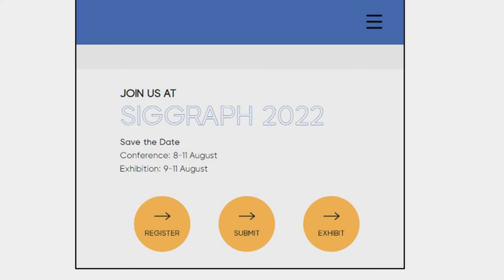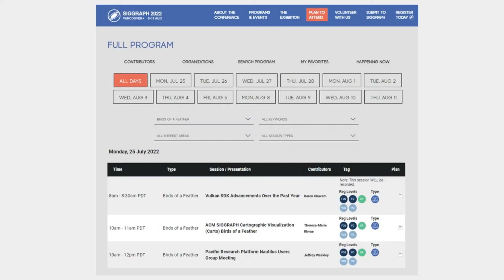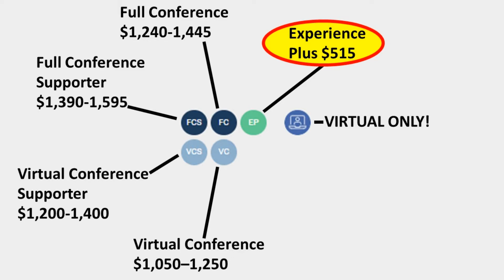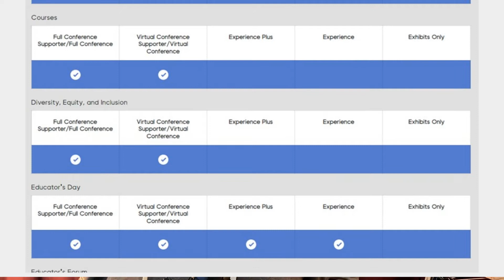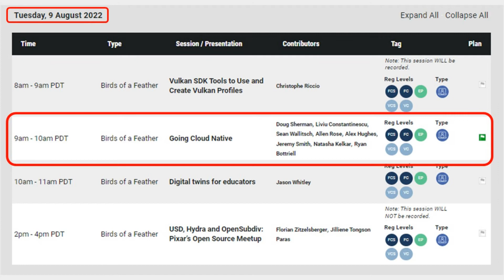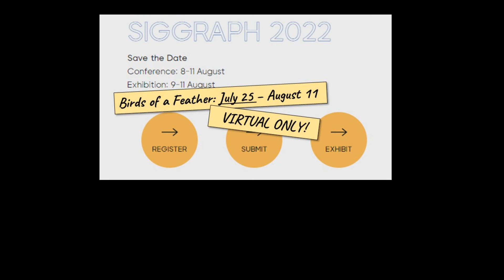Were You Planning to Attend SIGGRAPH 2022? WATCH THIS! Things have changed. MUST-KNOW INFORMATION.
Birds of a Feather talks will not be happening at SIGGRAPH in Vancouver.  Those talks are 100% virtual and most are not even happening on the conference days.  If you had any intent on attending SIGGRAPH remotely OR in-person, watch the first couple of minutes of this short video for VERY important information.,

Tuesday, August 2nd @10am
5th Annual Bridging the Gap Discussion: Why VFX & Animation Remote Workers may never go back to "Normal"
In this 5th annual discussion, Johanna and Joe D'Amato discuss how we may not be going back to "Normal?" As some shops are committing to long-term remote crews and others want to bring folks back, what Technology, Production, and Staffing issues are driving or thwarting the return for the VFX and Animation studios? The Bridging the Gap annual series focuses on contemporary issues that both Production and Technology need to discuss together. This is a diverse, open forum and we encourage participation of the attendees.
Organizers
Joe D'Amato CDW StudioCloud
Johanna D'Amato  Freelance VFX Producer

Wednesday, August 3rd @ 10am
Renderfarming: This is an annual discussion of VFX & Animation Large-Scale Rendering, On-prem and Hybrid Farm
Renderfarming: This is an annual discussion of Large-Scale Rendering. With render farm infrastructure, both on-premise and hybrid cloud solutions have software, queue management, reliability, and performance woes. Industry experts and new entrants are all welcomed, for a sharing of knowledge, experience, and best practices.
Organizers
Susan Fong NVIDIA

Thursday, August 4th @ 10am
Studio Storage: This is an annual discussion of VFX & Animation studios' Large-Scale Storage experiences
Studio Storage: This is an annual discussion of Large-Scale Storage. Storage for VFX & Animation has extreme requirements and only a limited number of proven solutions are available or you can build your own. Industry experts and new entrants are all welcomed, for a sharing of knowledge, experience, and best practices.
Organizers
Amandeep Singh Pixar Animation Studios

Tuesday, August 9th @ 9am
Going Cloud Native
Join a continued participant-driven discussion in the "unconference" format, with key representatives from the graphics community who will compare experiences and explore techniques related to pushing the production pipeline and correlated resources toward the cloud.
Organizers
Doug ShermanDream Works Animation
Liviu Constantinescu Animal Logic
Sean Wallitsch Amazon Web Services
Allen Rose Madison Square Garden - Sphere
Alex Hughes Arch Platform Technologies
Jeremy Smith Jellyfish Pictures
Natasha Kelkar Jellyfish Pictures
Ryan Bottriell Industrial Light & Magic